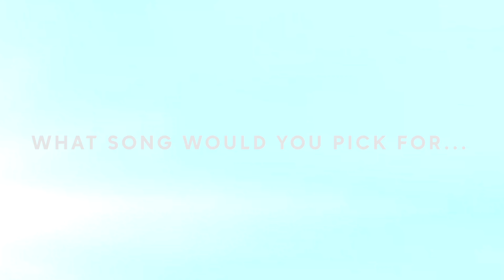CHALLENGE! Top 5 Choose Songs For Each Other - American Idol 2019 on ABC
This week the contestants perform songs selected by mentor Bobby Bones! But what songs would they pick for EACH OTHER?!

AMERICAN IDOL, the iconic series that revolutionized the television landscape by pioneering the music competition genre, returns on ABC.

Helping to determine who America will ultimately vote for to become the next singing sensation are music industry forces and superstar judges Luke Bryan, Katy Perry and Lionel Richie. Emmy® Award-winning host and producer Ryan Seacrest returns as host of the beloved series.